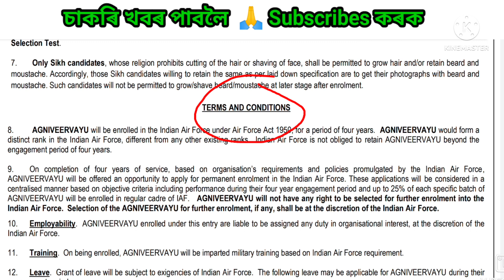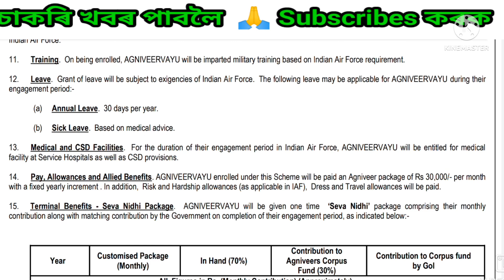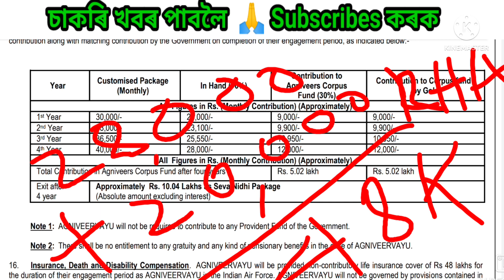Indian Army Pay কিমান পাব // 4 years পাছত কিমান টকা আৰু সুবিধা পাব// Full details of Salary//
‌Hi Guys, Welcome this Gam (Job Apne Haath Mein) You tube channel. I will try to make videos how to achieve the goal through my work experiences.

‌please visit, watch, and share.
‌Regards.

IAF Official Notification

BSF Smt Wksp Link

‌Your Query

al Job# ITI Job#Assam pohor# CRPF JOB#Cisf Job# Assam sakori#IWT Assam Job#Marine related job# Latest Job in Assam# Latest Assam Job# Clerk job#